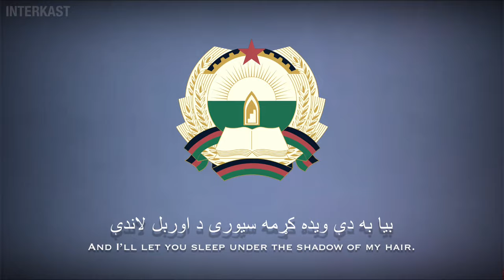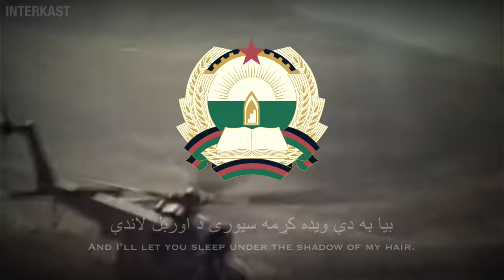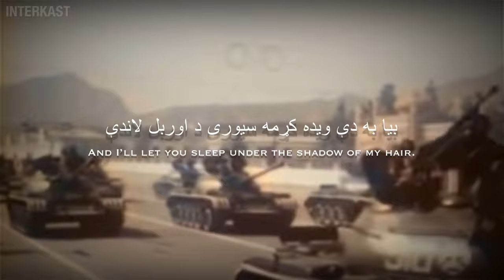Afghan Military Song – اې سربازه ياره/Ay Sarbaza Yara - Oh Beloved Soldier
Special thanks to hewadwal for the great translation and Sardar Khan for showing me a lot of this footage from @starmedia .

Written by: Bakht Zamina (1980)
Performed by: Bakht Zamina, RTA Music (1980)